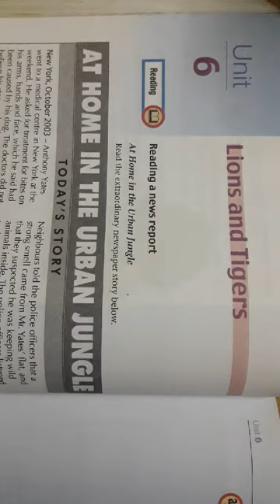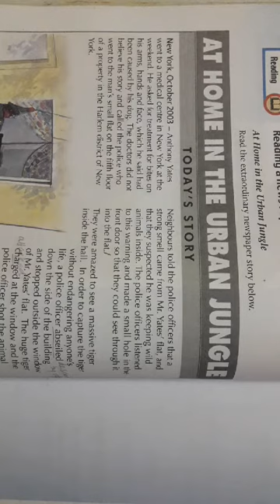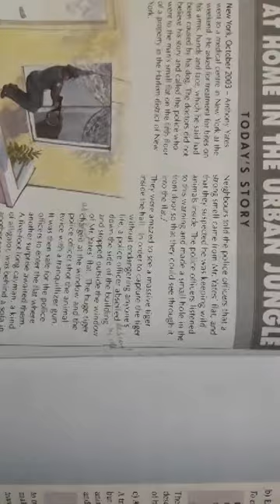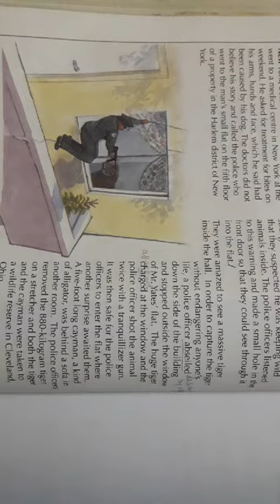Class 6 October subject English Lecture 1